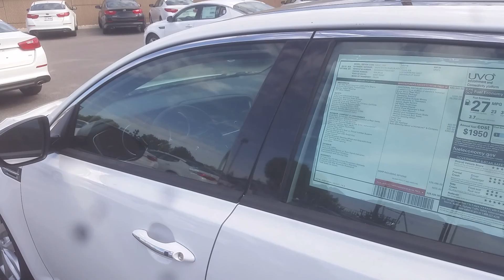Vip video for Gary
Kia Optima